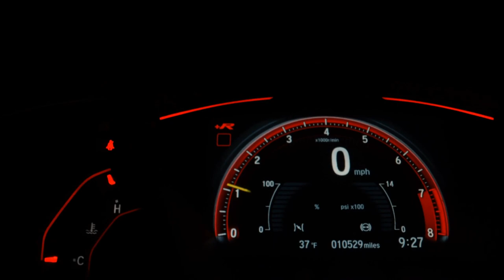HONDA BIZ 125i - 2018 - /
Único dono, freio a disco, partida elétrica, rodas de liga leve

RF Multimarcas  - O Lugar do seu Carro novo está aqui, Veículos com ótimo Preços e com Ótima Qualidade.

Dados do Veículo
Veículo: HONDA / BIZ 125i
Ano: 2017/2018
Combustível: FLEX
Portas: None
Câmbio: None
Cor: PRETA
KM: 0